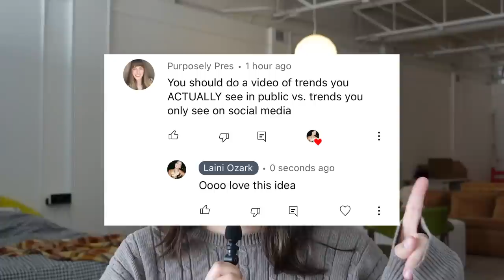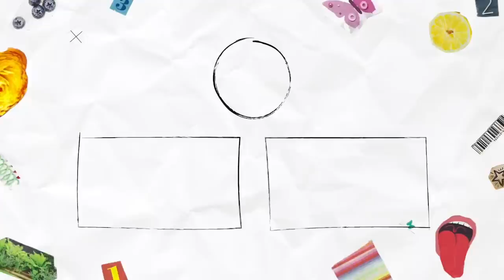real life vs. online trends (they're totally different worlds)